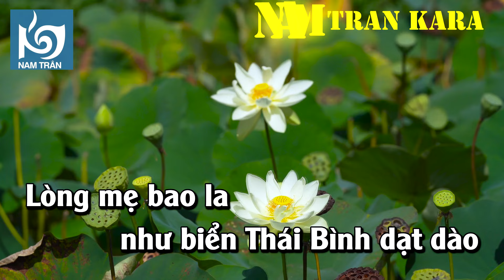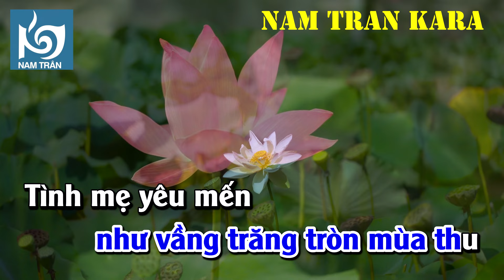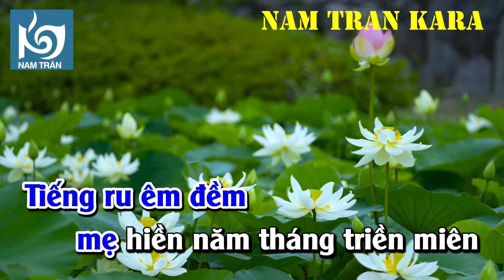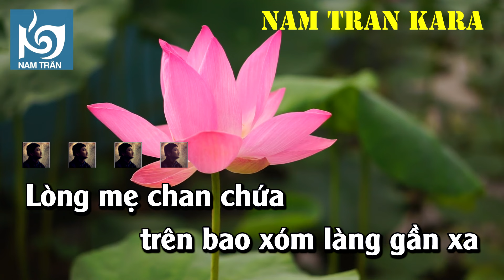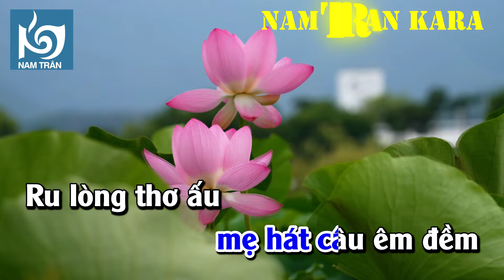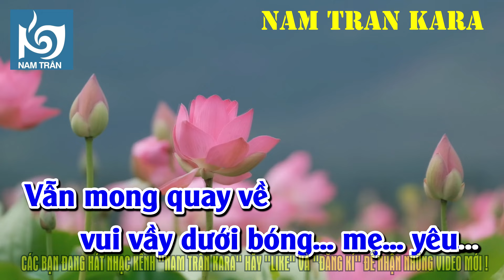Karaoke Lòng Mẹ (Y Vân) Tone Nam | Nam Trân